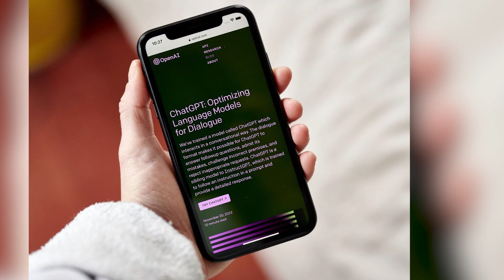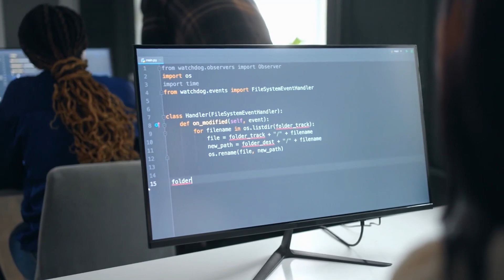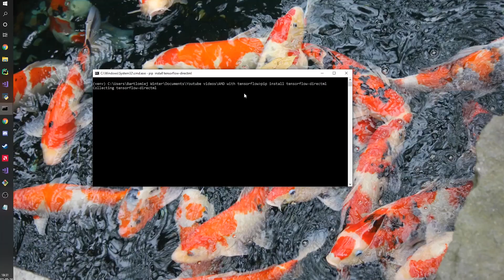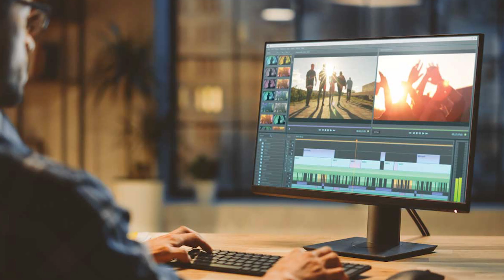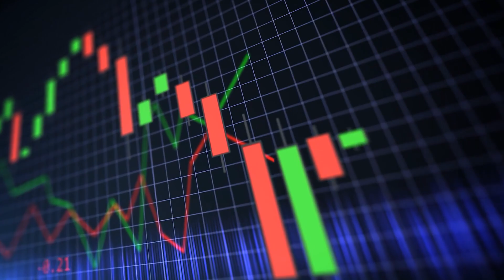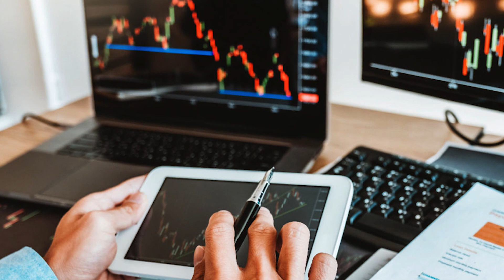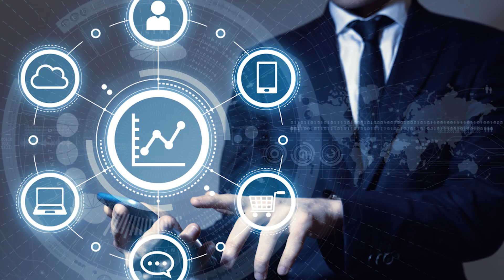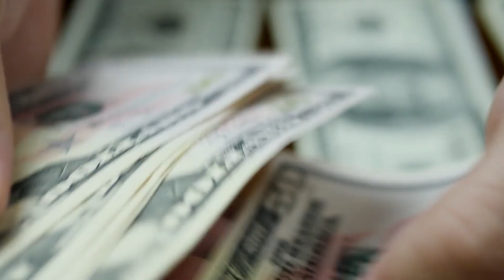15 MAJOR AI Skills That Will Be In High Demand in 2024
Welcome to the 15 Major AI Skills needed in 2024!

AI's booming, and companies are shifting from traditional hiring mechanisms!
This new era demands both new skills, and mindset.
If you don't wanna be broke at the end of this decade, you might as well need to shift from traditional career choices!
So, to save you from potential bankruptcy, today we bring you 15 AI skills that will help you make big bucks during this decade!